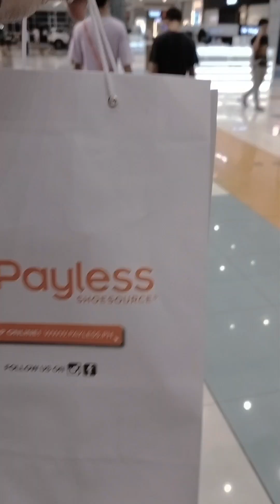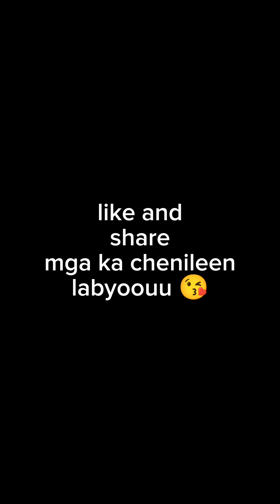BACK TO VLOOG NAMISS KO KAYOOOO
Gala lang ,

palike and share